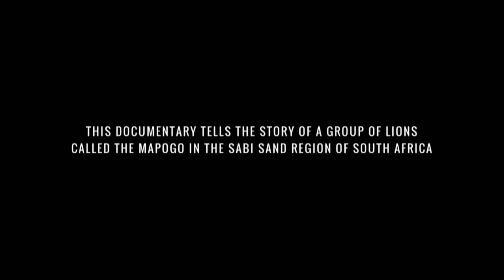Brothers in Blood : Lions of Sabi Sand | Teaser Trailer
Brothers in Blood : Lions of Sabi Sand - SAFTAs Teaser Trailer

The Lions of Sabi Sand: Brothers in Blood tells the incredible journey of Africa’s most notorious pride - a deadly group of six male lions.

Over the past 16 years, the lions have been filmed by professionals and amateurs who have witnessed the five brothers and one half-brother stand together in the brutal wilds of South Africa.

Rangers and biologists were astounded by the pride’s relentless hunger for domination, as they showed no fear in massacring other lions - and their cubs - in order to expand their territory. Over just one year, the six lions killed over a hundred lions, and conquered an incredible amount of land.

Their story is one of shocking violence, deception, and thirst for power - and reveals a surprisingly sophisticated side to the politics of lion behaviour.

Blood Brothers is available from on our official Video on Demand if you would like to purchase a DVD or Download version please contact our offices at or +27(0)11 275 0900.